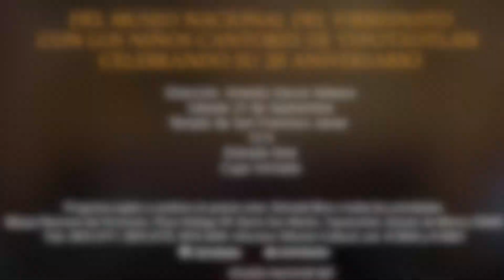Ave verum corpus, op. 65 no. 1 (Gabriel Fauré)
Concierto Especial por el 55 aniversario del Museo Nacional del Virreinato con los Niños Cantores de Tepotzotlán, celebrando su 20 aniversario.

Templo de San Francisco Javier
Museo Nacional del Virreinato
Tepotzotlán, Estado de México

Ernesto García Velasco, director
Ricardo Morales Osorno, pianista

Alumnos de la Escuela de Bellas Artes de la Universidad Panamericana
Raúl Mino y Genaro Becerra, violín I
Juan Pablo Ramírez y Miranda Villa, violín II
Félix Alberto Zapata Perea, viola
Carlos Noriega, violonchelo

María Teresa Peza Núñez, jefa de personal